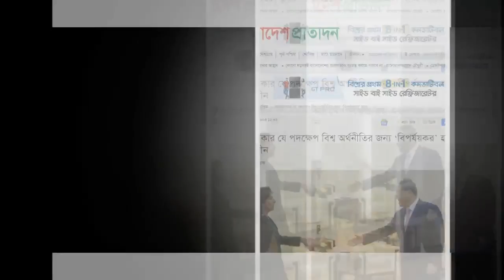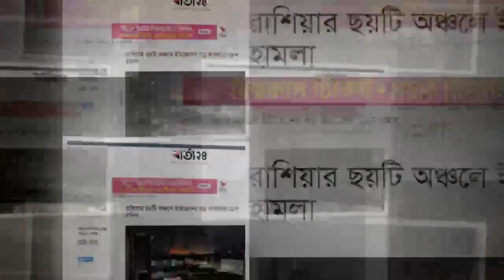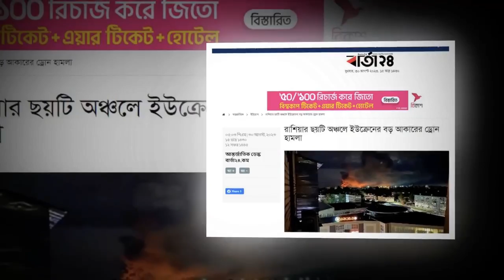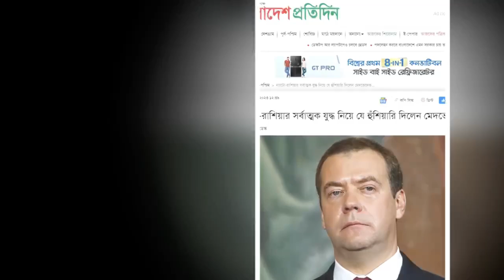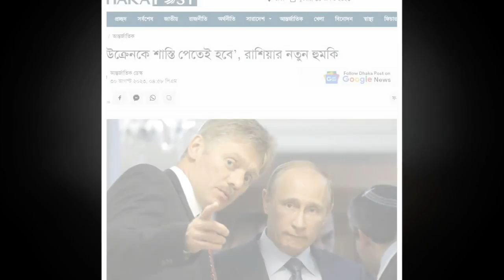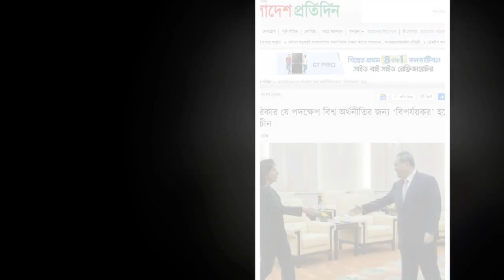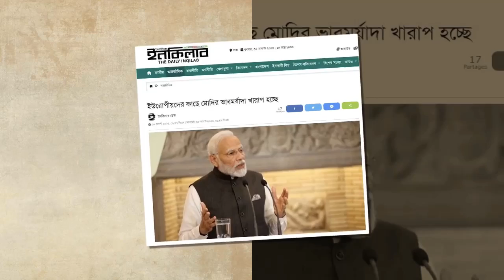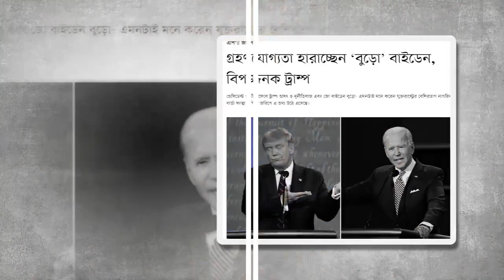আন্তর্জাতিক সংবাদ Today 31 August 2023। World News। Latest Bangla news24 আন্তর্জাতিক খবর IDesk News.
আন্তর্জাতিক সংবাদ
আন্তর্জাতিক খবর
বাংলা নিউজ
বাংলা খবর
আজকের আন্তর্জাতিক
বিশ্ব সংবাদ
bangla new
আর্ন্তজাতিক বার্তা